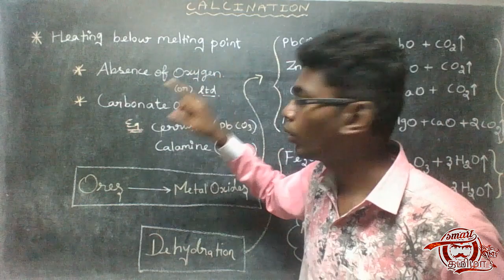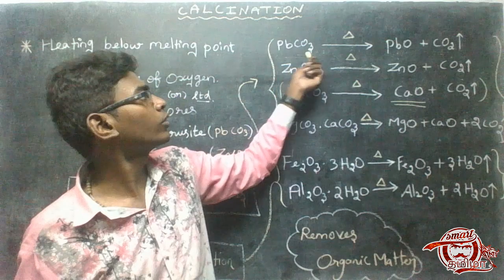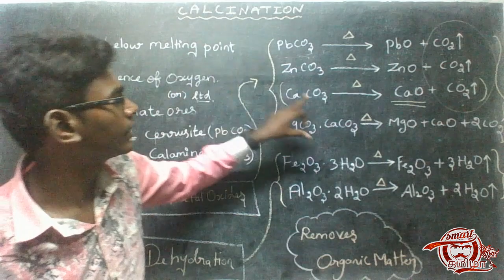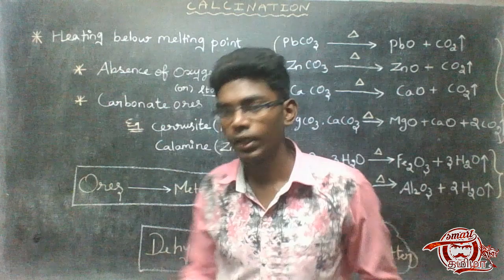Calcination Of Ores | #10 | Metallurgy | Tamil | 12th Std Chemistry I Smart Tamizha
Learn in Tamil about Calcination which is the extraction process of Carbonate Ores in Metallurgy .
_ _ _ _ _ _ _ _ _ _ _ _ _ _ _ _ _ _ _ _ _ _ _ _ _ _ _ _ _ _ _ _ _ _ _ _ _ _ _ _ _ _ _ _ _ _ _ _ _ _ _ _ _ _ _ _ _ _ Our plan is to Share something what we know in a chemistry and something knowledgeable contents to you who search knowledge in YouTube .